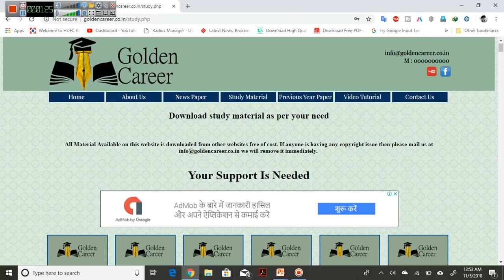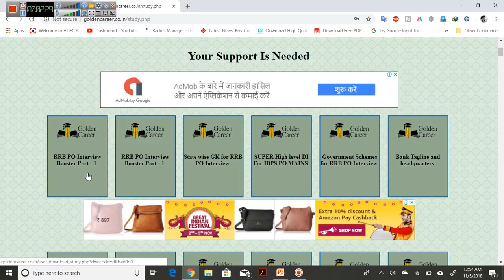RRB PO INTERVIEW BOOSTER - Must read questions